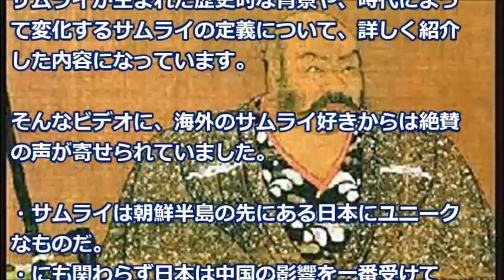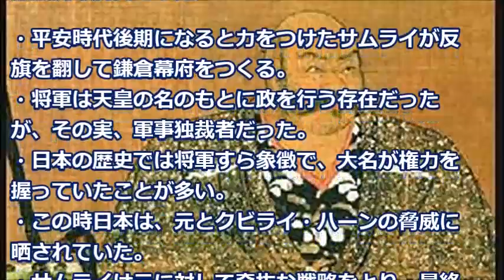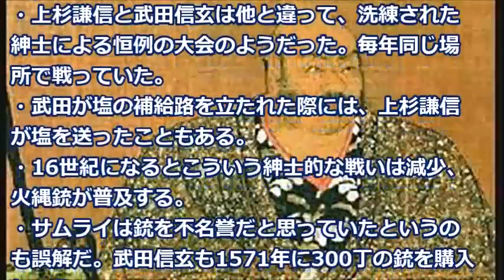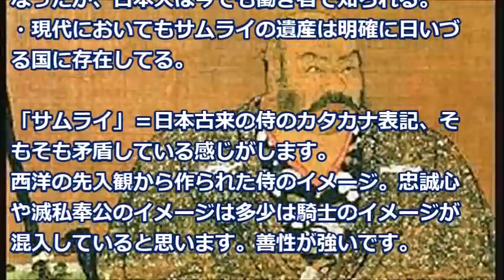【海外の反応】海外のサムライ好きを魅了する日本のサムライの歴史上の本当の姿に海外が感動「行うようになった」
侍の定義は、古くは、官位で六位以下の中級以下の役人です。
彼らは、朝廷の官吏であると同時に、五位以上（長官クラス）の人に仕える立場であったため、

《注目の動画》
【韓国の反応】歴史の嘘がまた発覚！教科書に続き今度は「筑豊炭田の日本人」

【海外の反応】衝撃!!「日本は公平だ！」日本を出国したゴーン夫人の行動にフランスから意外な声が殺到!!

海外家計負債、GDP比97.9％で世界34カ国の中で1位に…日本は？海外の反応、国際金融協会（IIF）グローバル負債モニター

【海外の反応 アニメ】 どろろ 13話 あなたの顔は食べたくなるほど可愛い アニメリアクション Dororo 13

【海外の反応】驚愕のデザインに海外サイトがざわついた!! 日本の建築技術の凄さがわかるある１枚の写真が話題に!! 海外｢とんでもないもの造ったな…｣【動画のカンヅメ】